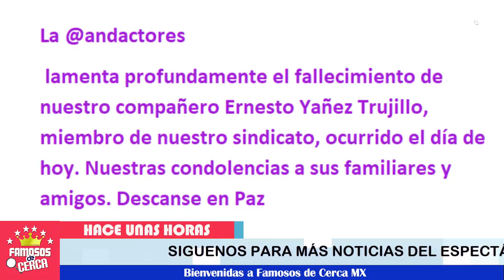🖤 ¡ 𝗡𝗢𝗦 𝗗𝗜𝗖𝗘 𝗔𝗗𝗜𝗢𝗦 🖤 Famoso Actor 𝗦𝗘 𝗗𝗘𝗦𝗣𝗜𝗗𝗘 𝗗𝗘 𝗘𝗦𝗧𝗘 𝗠𝗨𝗡𝗗𝗢 ! 😭🎚️ 𝗛𝗢𝗬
El Mundo del Espectaculo se viste de lut0 después de esta noticia.

 BIENVENIDOS!!!